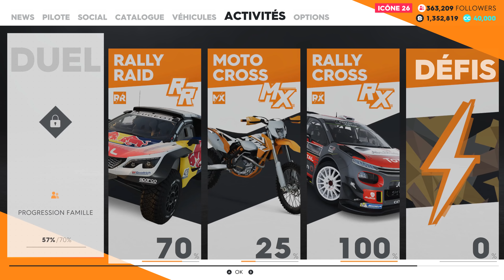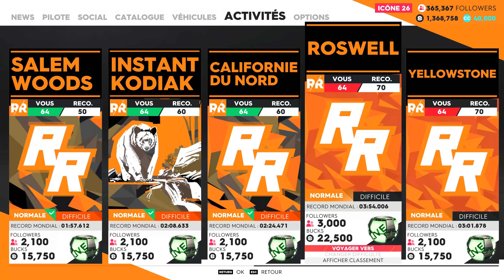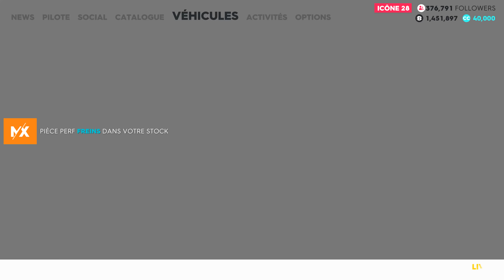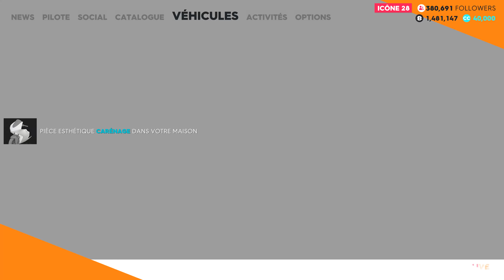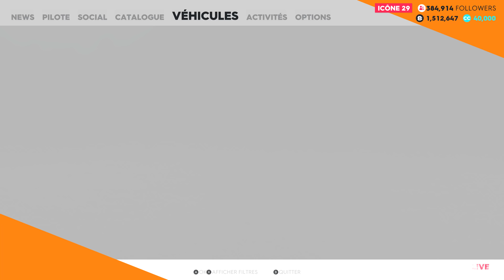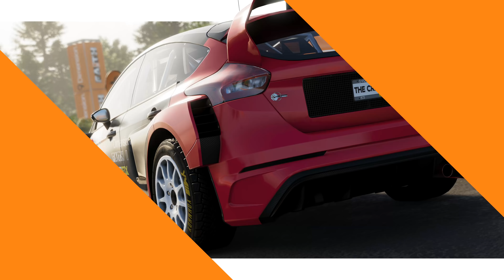THE CREW 2 [FR]: TUCKER "TUCK" MORGAN - Boss #11 4K Ultra Pc 60fps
Californie Du Nord - Rally raid
Roswell - Rally raid
Yellowstone - Rally raid
Bison - Photo
Inglewood - Moto Cross
White Montains - Moto Cross
épreuve endurfix - Moto Cross
Mont Washington - Moto Cross
épreuve Squadx - Moto Cross
Plus Dure sera la chute - Moto Cross
Duel - Boss

Fr - Français
Ultra - Pc 4K 60fps
i7 6950x - Sli Titan X Pascal